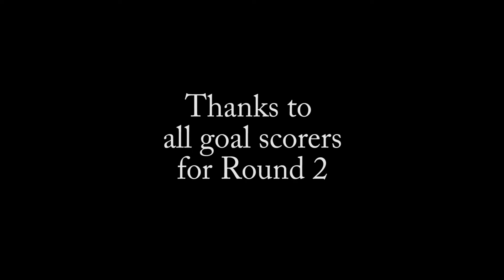2018 All Goals Club Boomerangs FS Rnd2 v South Coast Taipans